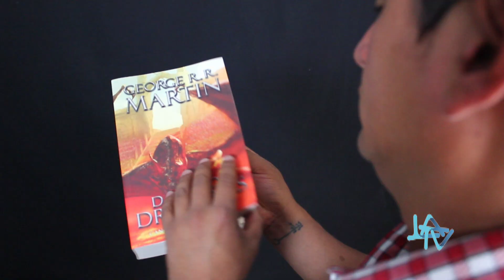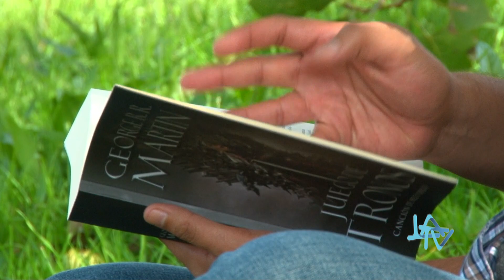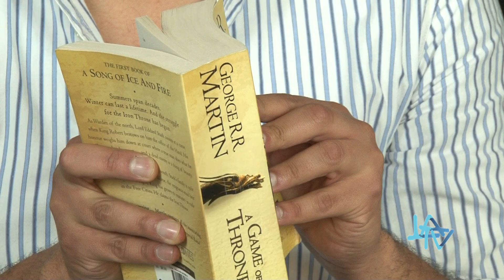Game Of Thrones 12/04/05 LA TV ECUADOR